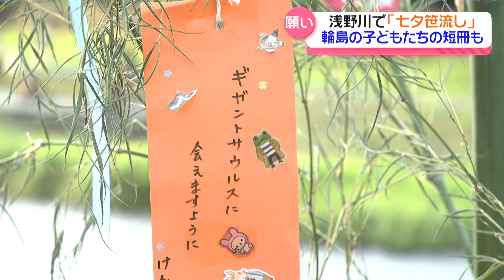【金沢で七夕笹流し】「みんな帰ってきますように」能登半島地震の被災地からも復興への願いを短冊に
【2024.7.8 OA】
6日、金沢市の浅野川では、恒例の「七夕笹流し」が行われました。ことしは能登半島地震で被災した輪島市の子どもたちが願いを記した短冊も飾られました。

この「浅野川七夕笹流し」は金沢市の並木町町会が戦後間もない時期から始めた行事。短冊や飾りが取り付けられた笹を子どもたちが持ち寄り浅野川に流し入れて願掛けをするものです。

そして、ことしは…

並木町町会・松田孝一さん
「今回は輪島市内の小学生全員に 短冊を送って返してもらってそれを飾りました約400人くらいだと思います。能登震災の復興が早くなるようにと。」

能登半島地震の被災地で暮らす子どもたちの短冊も集められました。

「家がつぶれませんように」
「地震でいなくなった友達がみんな輪島に帰ってきますように」
「わじましがはやくふっかつしてほしいです」

率直な思いが記されていました。

そして地元の子どもたちもそれぞれ夢や願いごとを書いた笹飾りを手に持ちながら川沿いを練り歩きます。

（Qどんな願い事書いた？）
「能登のみんなが元気になるように」
「家族のみんなが幸せに暮らせるように」
「バスケが上手くなりますようにって書きました」
「能登が早く復興しますように」

そして、一行は梅ノ橋へ。

短冊や飾りがついた笹を川に投げ入れます。

環境への配慮から投げ込まれた笹飾りはすぐに回収されましたが、輪島の子どもたちから託された復興への願いは浅野川の流れへと捧げられました。